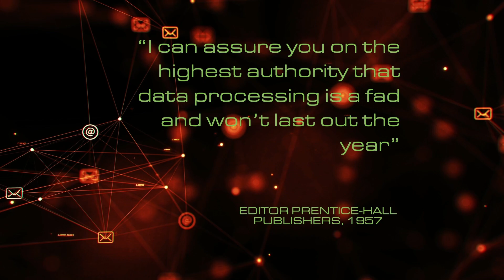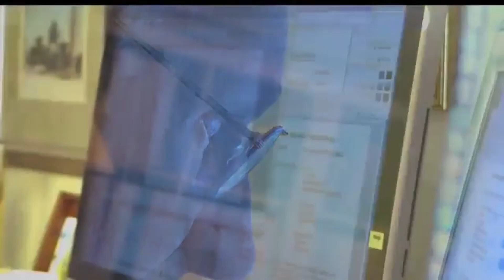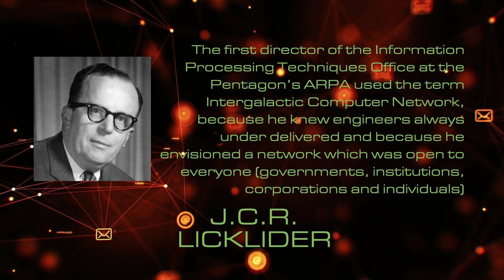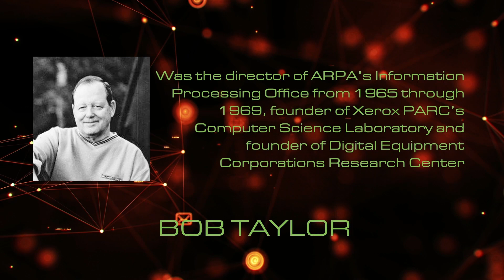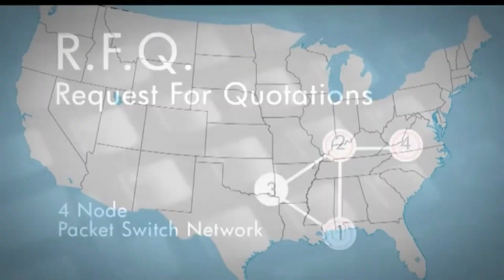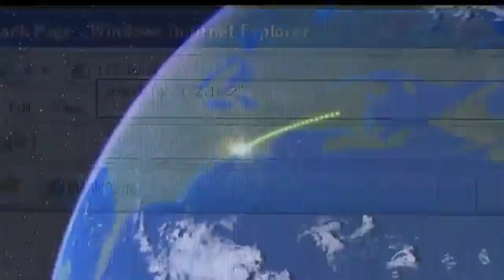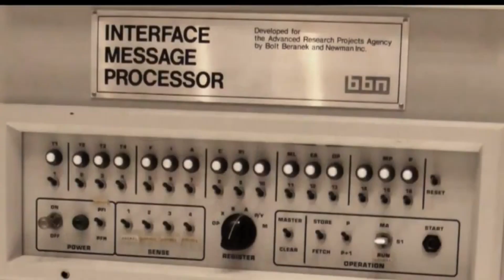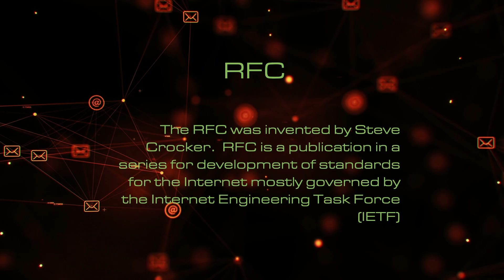ARPANET to Internet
What made the Internet a thing, who created it, and why was it created?  Today I look at ARPANET the prototype for what would become the most successful and largest network on Earth.

Chapters
00:00 - Intro
00:16 - Watson Quote
00:28 - Prentice-Hall Quote
00:46 - Ken Olson Quote
01:11 - Why did we need ARPANET?
01:56 - Where did this idea for ARPANET come from?
02:51 - Donald Davies
03:46 - Charles Herzfeld
04:10 - Bob Taylor
05:09 - Bob Kahn / Vint Cerf
06:14 - Steve Crocker
07:31 - IMP
08:55 - RFC
10:58 - Wrap-up